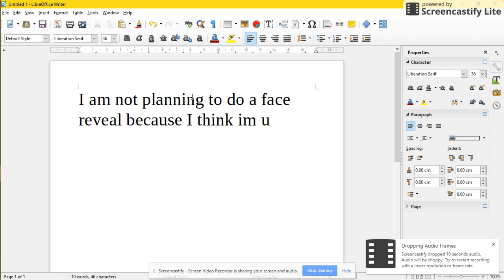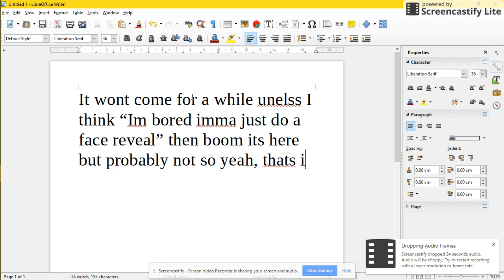Will the Face Reveal ever come to be?!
Title   :   Will the Face Reveal ever come to be?!
In this video I explained if the Face Reveal will ever come to be, but you should already know that because it's in the title. I am not planning to do a Face Reveal because I just find it awkward and a bit cringy but one day I might just think "I'm bored I'm just going to do a Face Reveal now" but that probably wont happen.